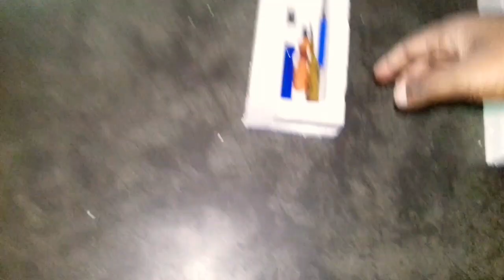775 मोटर से ईये बानाल काम कारते बाकत आसानि होगि।||775 motor project#775motor